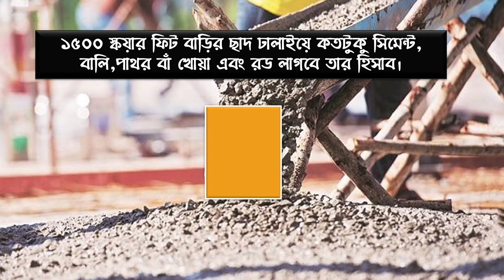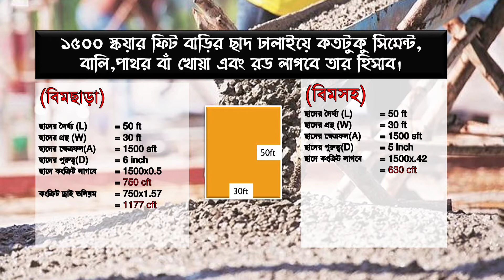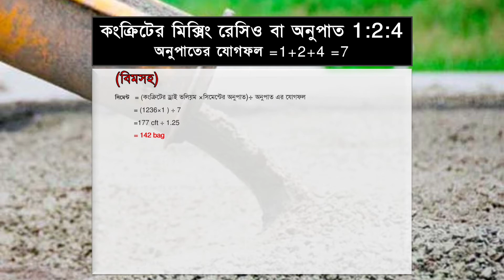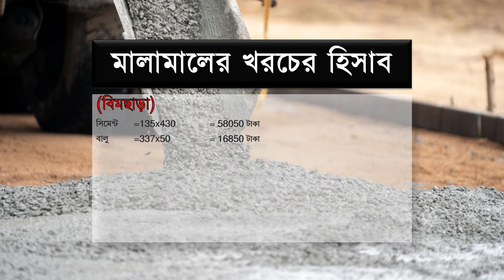১৫০০ স্কয়ার ফুট ছাদ ঢালাইয়ে খরচের হিসাব || Slab Casting Estimation of 1500 Sq ft Slab.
Today we learn from this video how to calculate construction cost of 1500 sqft slab with labour cost.

ABOUT CHANNEL...!!

Kamrul Hasan Linkon is a YouTube Channel, where you will find videos based on various Civil Engineering Technology, Construction Procedure, Practical Fieldwork, Machinery, Other Educational kinds of stuff with other collaborative YouTuber for people of every age and many more. , New Video is Posted in a very short time frame.

Make your valuable COMMENTS on my videos.
Also, give SUGGESTIONS for next videos that you want from me.